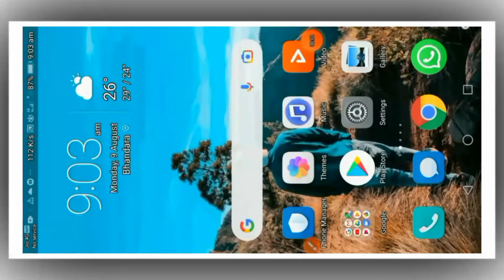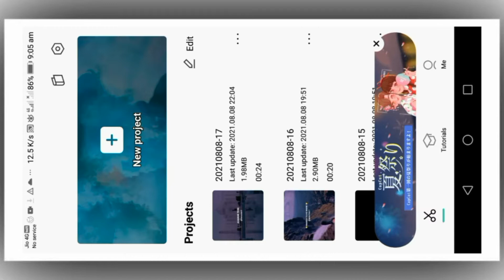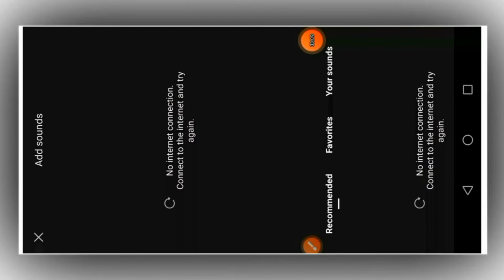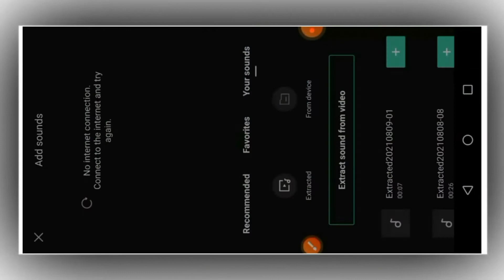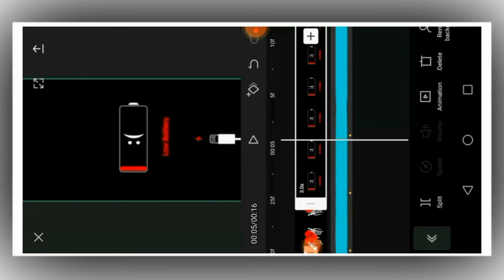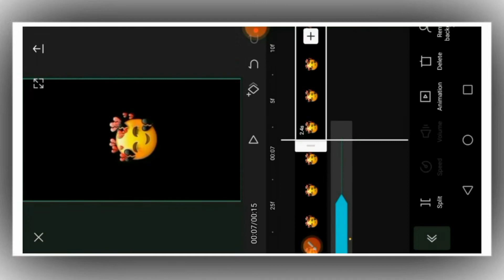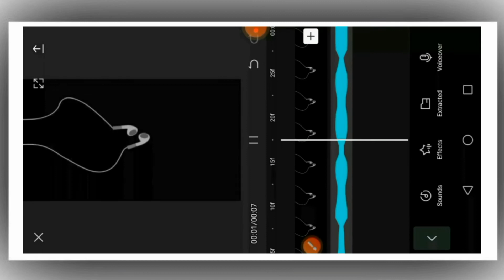trending Instagram Reels Listen To Me | instagram trending song video editing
1. how to make whatsapp status video in kinemaster
2. how to make whatsapp malayalam
3. how to make whatsapp status video song with
4. how to make whatsapp status photo with song
5. how to make whatsapp stickers my own photo
6. how to make whatsapp status full screen
7. how to make whatsapp status video background
8. how to make whatsapp Instagram Video in tamil
9. how to make whatsapp status video in tamil
10. how to make whatsapp status video in inshot
11. video editing happy birthday
12. photo par shayari likh kar video kaise banaye

photo par shayari kaise likhe kinemaster se sayri
13. Alight Motion New Trending Instagram Reels
Viral Editing
14. instagram reels reels photo video kaise banaye
reels viral photo status tutorial